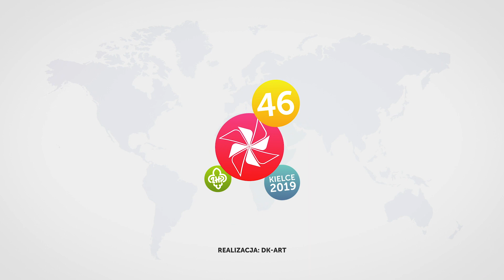46 MHFKMS - Konkurs Piosenki Harcerskiej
Konkurs Piosenki Harcerskiej to już tradycyjny element Festiwalu. Przedstawiamy nagrodzonych w tym roku:

Jodła harcerska - soliści
Wyróżnienie - Michalina Cedro, Hanna Jakubczyk, Martyna Cieśla
Brązowa - Wiktoria Chojcan, Wioletta Kwapisz
Srebrna - Barbara Stromska
Złota - Roksana Podsiadło

Jodła harcerska - zespoły
Wyróżnienie - Zespół Wokalny "Krzykaśki Junior"
Brązowa - Manufaktura Piosenki Harcerskiej WARTAKI, Zespół Wokalny "Krzykaśki"
Srebrna - Przyjaciół Para i Gitara
Złota - Harcerski Zespół Wokalny HAPPY